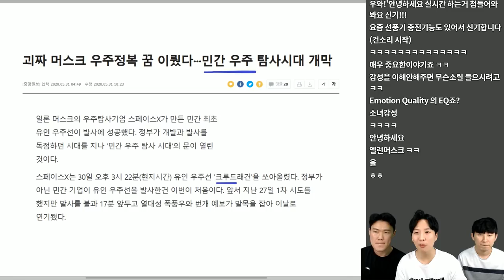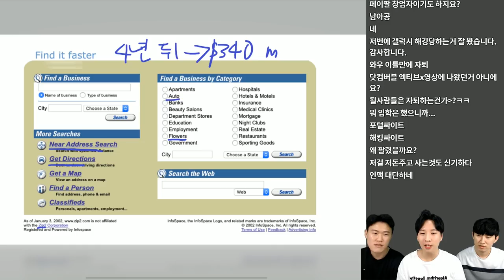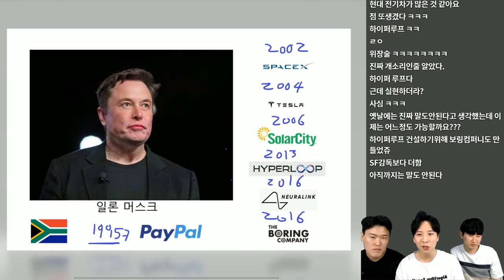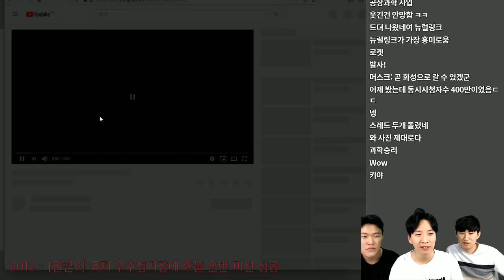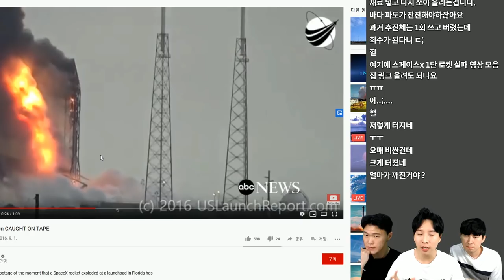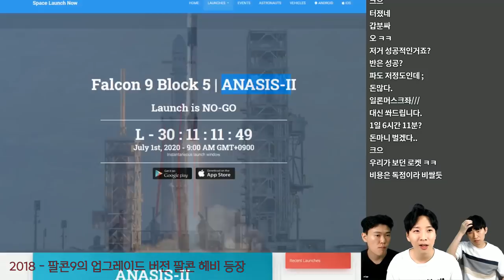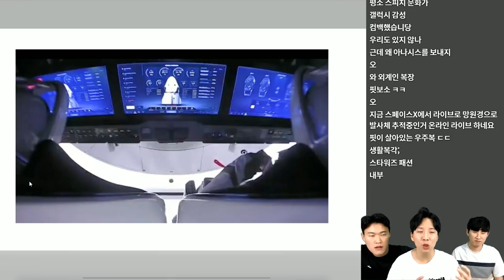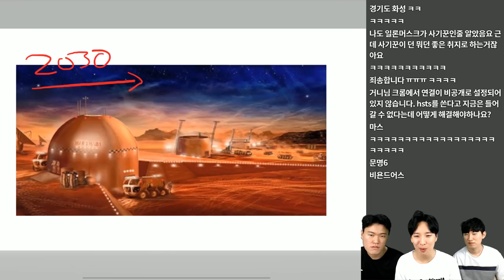🌌최초 민간 유인우주선 발사 성공 🌏일론 머스크와 스페이스X 이야기 | 테크트리 - IT 뉴스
5월 다섯째 주 테크트리에서는 제가 새벽에 감동하면서 본 일론 머스크가 창업한 민간 우주 기업 스페이스X에 발사 소식을 가져와봤습니다.
컴퓨터와 직접적인 연관은 없지만, 같이 이야기해보면 좋을 것 같아서 한번 기가져와 봤습니다.

영상에서는 아이언맨의 실제 모델이라고 알려진 일론 머스크가 누군지, 그리고 그가 창업한 회사들에 대해서 간단히 알아보고, 스페이스X가 여태 걸어왔던 길에 대해서 소개합니다.